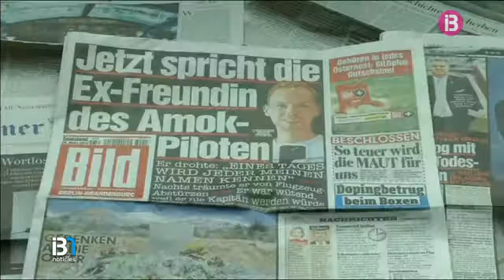El capità de l'avió de Germanwings va intentar entrar a cops